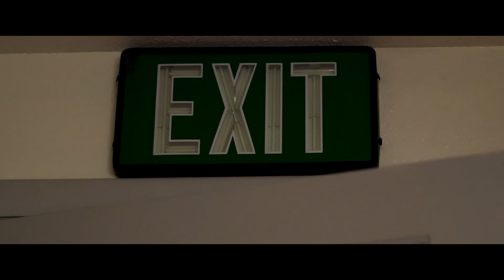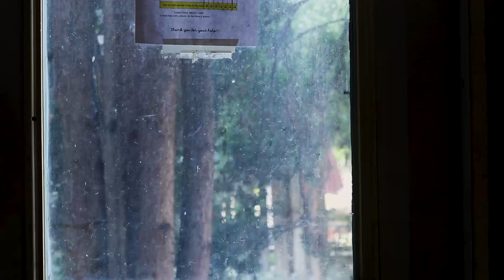Inside The Book | Short Comedy Action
I kid falls into different worlds. He try's to get back to his own. Made this film all by myself. It was fun.

ThatFilmAin'tNoFilm or TFANF is created by Benjamin Price. If you guys have any stories or would like to help out in the makings of these videos TFANF would love to here about them and if able he will create videos of your idea, so if you have any story's that you think would be cool on screen put your story here in the comments or email and he will review your stories and find creative ways to create them. we'll also put your name or channel in our videos with a special thx for the idea. Thanks!😇